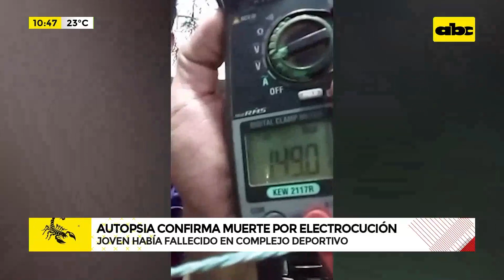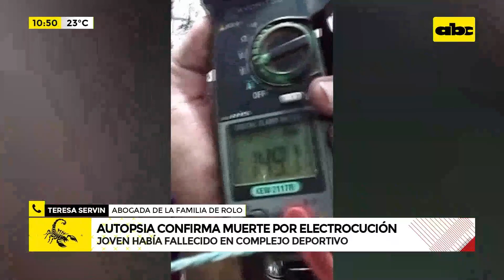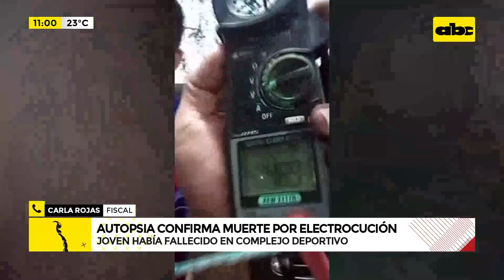Arrayanes: autopsia confirma muerte por electrocución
Esta mañana se dio a conocer los resultados de la autopsia realizada a Rodolfo “Rolo” Núñez, el joven que había fallecido en el pasado mes de septiembre mientras se encontraba jugando fútbol en el complejo deportivo Arrayanes. La información fue confirmada por la abogada de la familia de la víctima. La abogada Teresa Servín, quien representa legalmente a la familia de Rolo, precisó que mediante la autopsia realizada al cuerpo se pudo comprobar que la causa de muerte fue una electrocución.